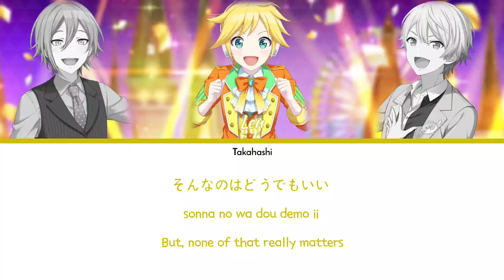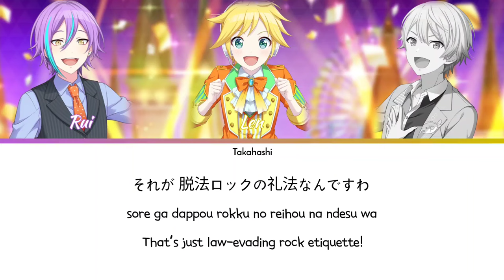[Full] - Law-Evading Rock (脱法ロック) - Wonderland x Showtime x Len [COLOR CODED LYRICS KAN/ROM/ENG]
好評配信中のスマートフォン向けゲーム
「プロジェクトセカイ カラフルステージ！ feat. 初音ミク」に収録される、
『脱法ロック』のプレイ動画を一部先行公開！

『脱法ロック』
難易度：HARD
作詞：Neru
作曲：Neru
Card: sekai.best